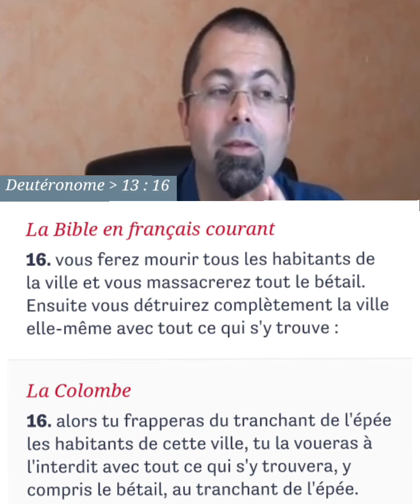Jésus-christ est un faux personnage